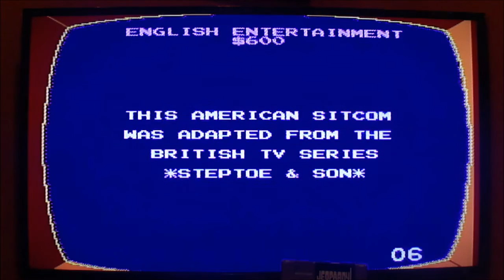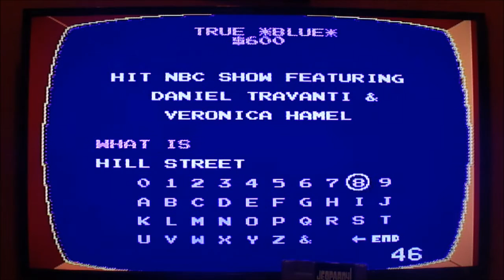NES Jeopardy! 9th Run Game #4 (Part 2)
Here is Part 2. What will the end result be? Watch to find out, and enjoy!